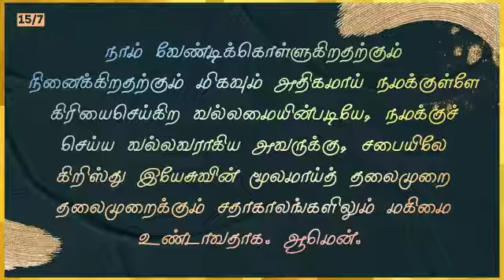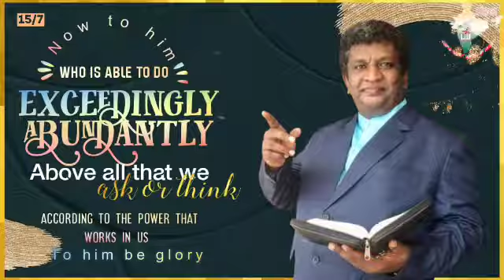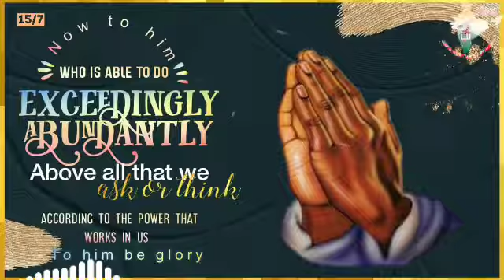🌿🕊| ஆத்மீக தேன் | Honey for soul 🍯 15 / 07 / 22